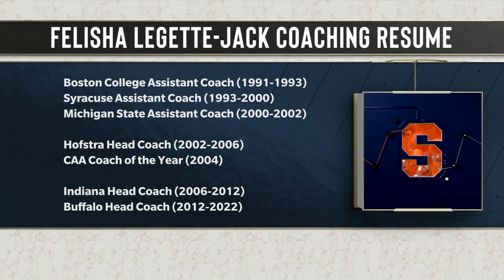Felisha Legette-Jack on Packer & Durham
Syracuse Women's Basketball Head Coach Felisha Legette-Jack joined ACC Network's Packer and Durham Wednesday morning